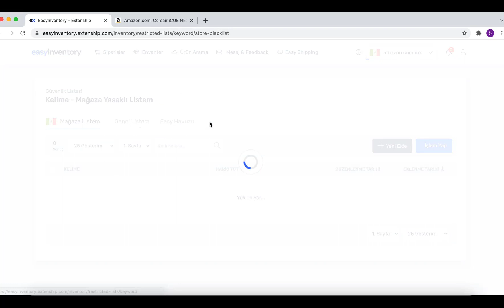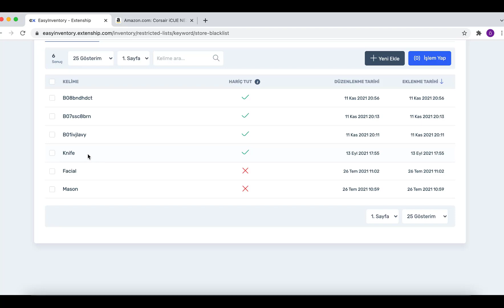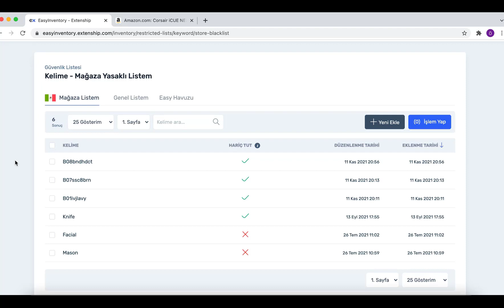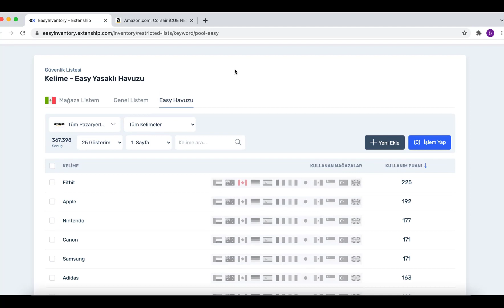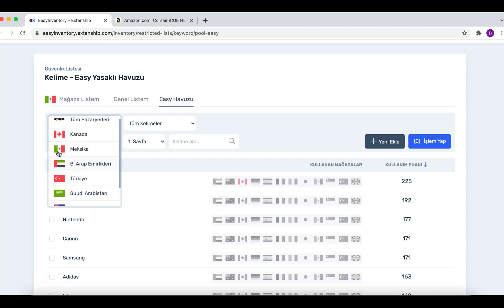39. Güvenlik Filtreleri - ASIN ve Kelime Listesi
Amazon'da dropshippingi sizin için kolaylaştıran, her geçen gün geliştirilmeye devam eden, sektörün öncüsü Amazon Tool PRO ve Easy Inventory ürünlerimizle 2018'den beri yanınızdayız.
Güncellenen eğitim videolarımıza, en gelişmiş yazılımımız olan Easy Inventory ile ilgili A'dan Z'ye tüm detaylara Easyinventory Eğitimi çalma listesinden ulaşabilirsiniz;